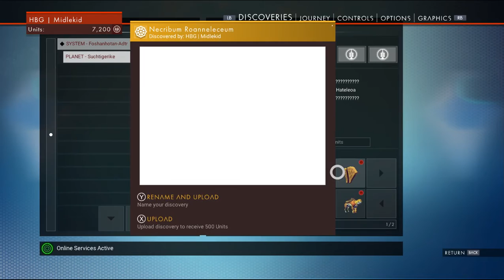No Man's Sky First Impressions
Enjoy Brad, Kyle, and Ian! And if anyone else happens across this.